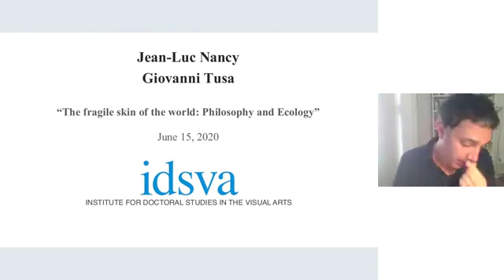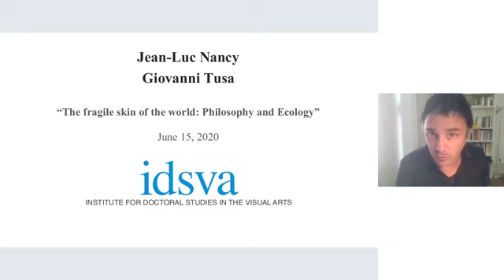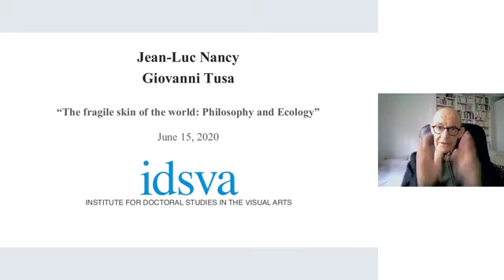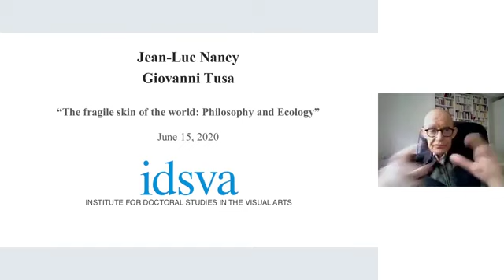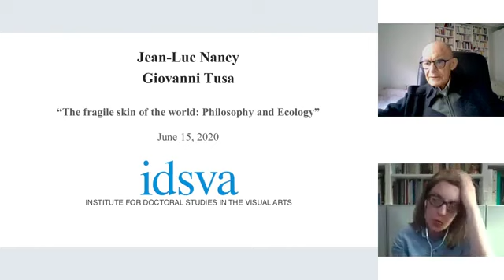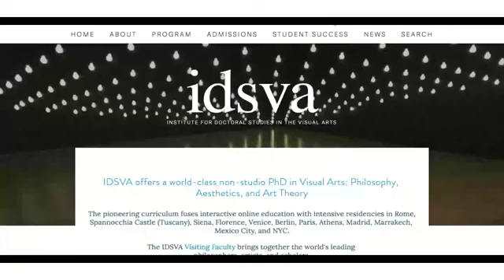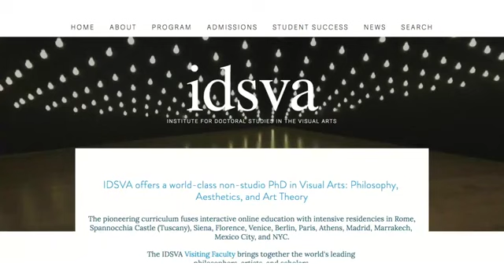Jean-Luc Nancy and Giovanbattista Tusa: The fragile skin of the world: Philosophy and Ecology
We are saddened by the passing of Jean-Luc Nancy (July 26, 1940--August 23, 2021), one of the most important French philosophers of the second half of the twentieth century. We had the honor to host him as a Visiting Faculty at @idsva during our residency in Paris in 2018, and again in the summer of 2020, with lectures concerning art, community, ecology, and contemporary society. This is a recording of the last lecture he gave for IDSVA, together with Giovanbattista Tusa, titled “The fragile skin of the world: Philosophy and Ecology."